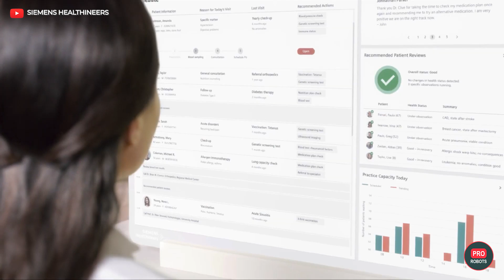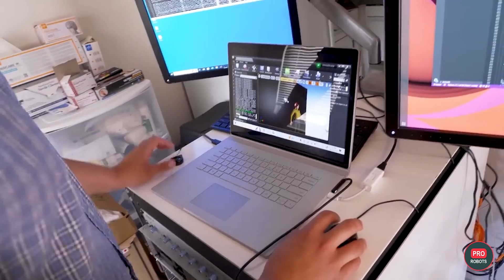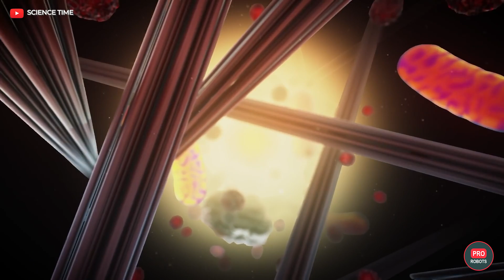The Shocking Secrets Behind Biotech, AI, and Robots in 2050 | Technology News | Pro Robots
In the quest to overcome the limitations of the human body and mind, scientists worldwide are diligently working on various technologies. The question arises: What will human beings become after undergoing numerous enhancements? Will we retain our identity while embracing the possibilities offered by artificial intelligence? What extraordinary capabilities will biotechnology bestow upon us? And how will our emotions and desires evolve as our bodies undergo transformation?

Join us on a captivating journey to the year 2050, as we delve into the frontiers of scientific research, consult with visionary futurists, and examine the predictions of brilliant minds. Together, we will explore the profound changes that lie ahead!

00.00 - Introduction
01:15 - Matrix-Like Innovation: Baby-Growing Factories Bring Science Fiction to Reality
02:33 - The Future of Longevity: Exploring Eternal Youth Technologies
03:51 - Unlocking Superpowers: Genetic Engineering Takes Humans and Animals to New Heights!
05:11 - Brain Implants in 2050: The Future of Communication, Control, and Enhanced Human Abilities

Redefining Human Life
In the year 2050, the human body will undergo a transformation like never before. For the first time in our 300,000-year history, evolution will not solely rely on natural selection but rather on deliberate re-engineering through technology.

Revolutionary Childbirth
The process of childbirth will be revolutionized. Parents will have the ability to design their children, bypassing the need for traditional birth. Instead, infants will be nurtured within artificial "wombs" that replicate the ideal conditions of pregnancy. These capsules will be installed in homes or specialized facilities resembling the ones depicted in science fiction movies. The infants will thrive in an environment simulating the amniotic fluid, sustained by an artificial umbilical cord delivering carefully selected nutrients, hormones, antibodies, and growth factors. Waste will be transformed into a sustainable source of fresh nutrients through advanced bioreactors. Continuous monitoring will ensure optimal development, while real-time data will be transmitted to parents.

Advanced Health Monitoring
From birth, individuals will be equipped with implants, chips, and microsensors, continuously monitoring vital signs and overall health throughout their lives. The combination of genome engineering and constant monitoring will eliminate many diseases. Smart restrooms and artificial intelligence will conduct regular tests, detecting any remaining health issues and prescribing appropriate treatments.

Nanorobot and Personalized Medication
Micro- and nanorobots will revolutionize healthcare. They will precisely deliver medications to organs and cells, administer dosages over specific durations, and even perform microsurgeries. Implantable devices will regulate hormone production, allowing control over emotions and enhancing quality of life. Rejuvenation of organs and tissues will be made possible through the delivery of nutrients, stimulants, and rejuvenating chemical cocktails. Personalized medication, tailored to an individual's genetic makeup, will be prescribed by doctors or AI systems, resulting in more effective treatments with minimal side effects.

Organ Replacement and Autonomous Surgery
When rejuvenation or treatment is insufficient, organs can be replaced with new ones grown from stem cells or printed using bio-ink on 3D printers. Autonomous robot-surgeons will perform minimally invasive operations, while specialized rehabilitation capsules will aid in recovery by providing timely support.

Unlocking Superpowers
Genetic engineering will offer an array of superpowers, allowing humans to possess traits from other species. Imagine having the senses of animals or even glowing pets! Whether for personal whims or professional pursuits, the possibilities will be limitless in the future's superpower store.

Humanity in 2050 | Biotechnology | Artificial Intelligence and Robots | The World of the Future